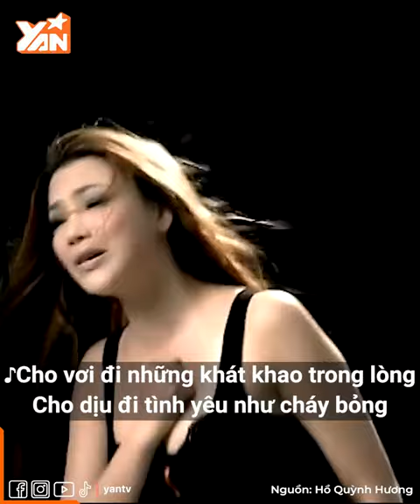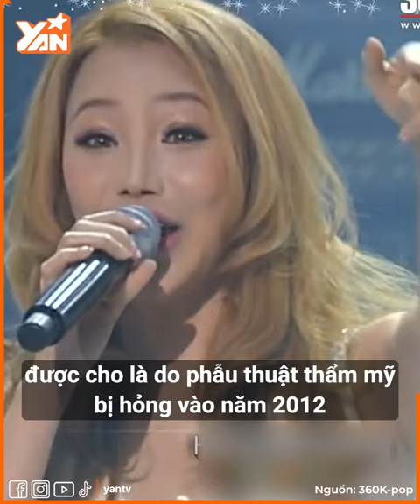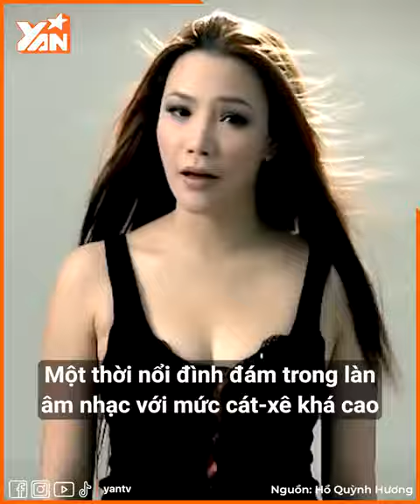Hồ Quỳnh Hương - Nhan sắc "khác lạ" sau hơn 10 năm mới đi thảm đỏ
Hồ Quỳnh Hương sau hơn 10 năm mới đi thảm đỏ: Diện mạo khác lạ khó nhận ra, khẳng định không sợ bị chê vì có được khen nhiều đâu.